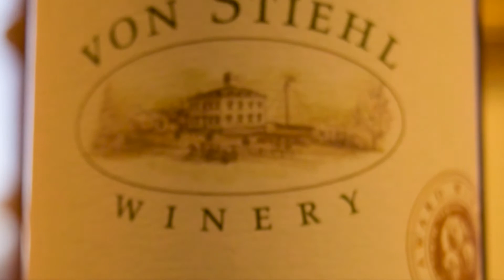Virtual Tasting: Teroldego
Our assistant winery manager Courtney talks through our new Teroldego dry red wine!